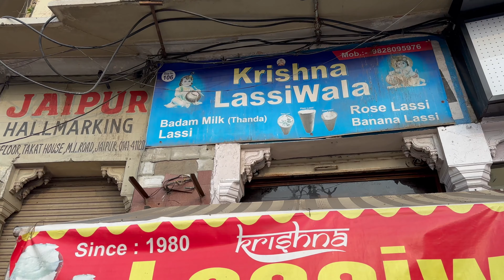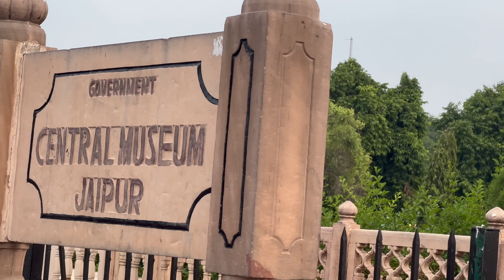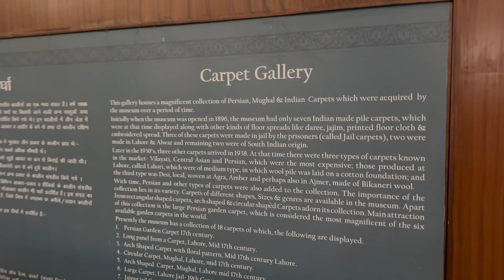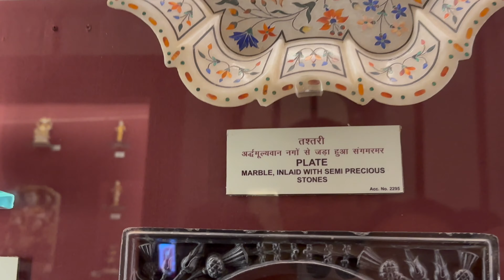Why Jaipur is the Best City in India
Welcome to Life Captured Dreams

We are from India and currently living in Germany.
We make travel videos about our life in and around Germany

Thank you for your time on our channel and wish you lots of happiness.